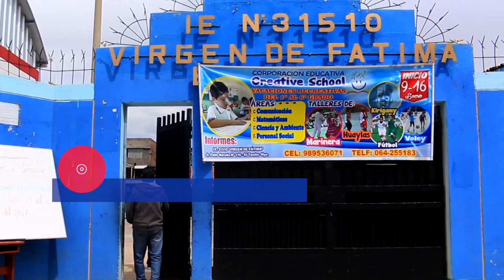ALDRIN ZÁRATE APOSTANDO POR LA EDUCACAIÓN